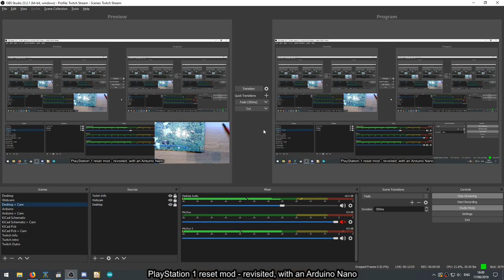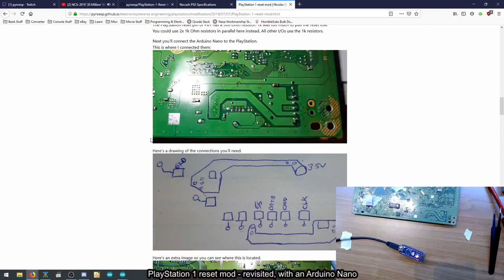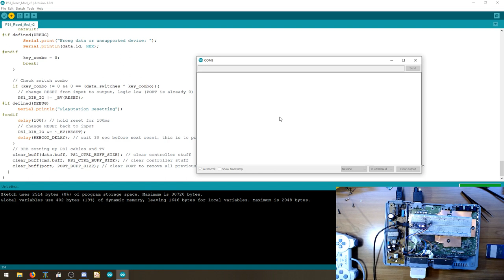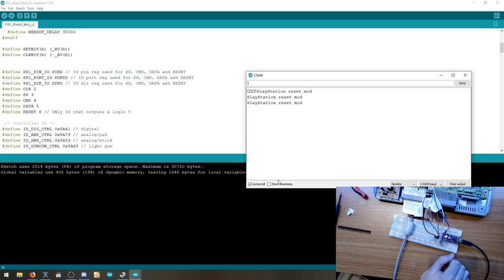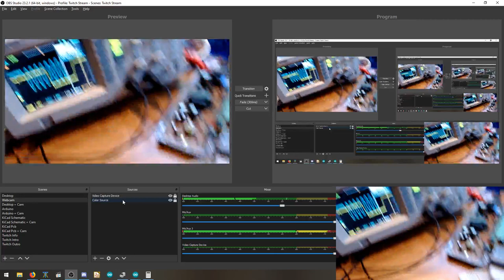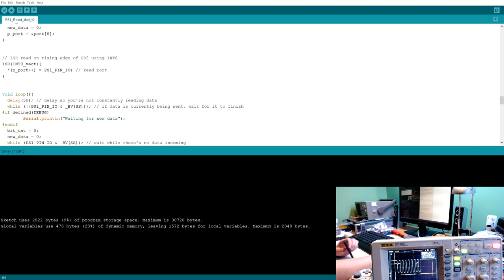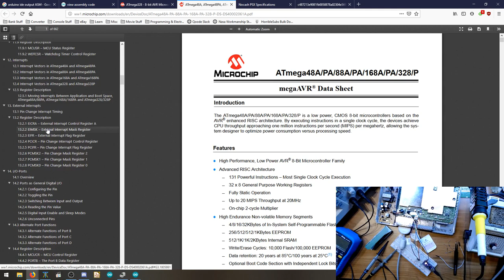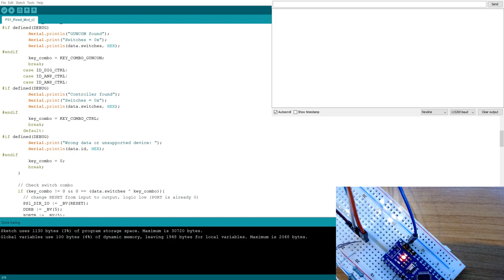PlayStation 1 reset mod - revisisted part 1